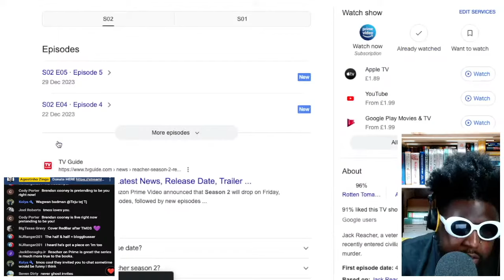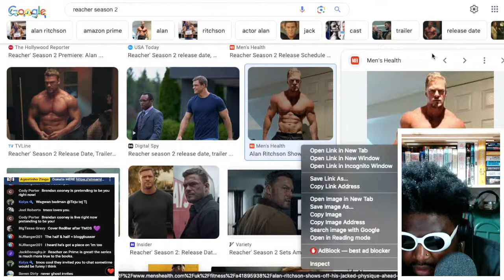Reacher season 2 is FANTASTIC